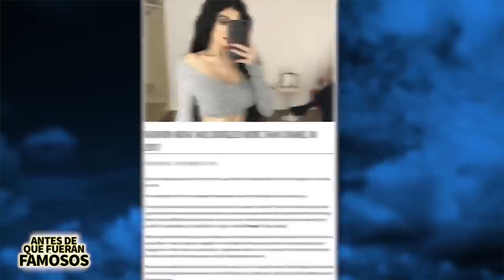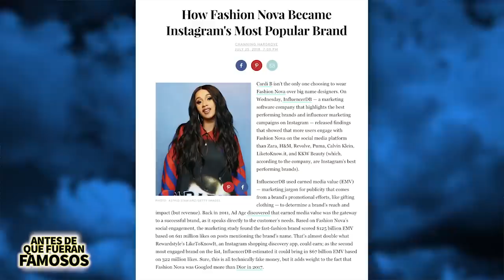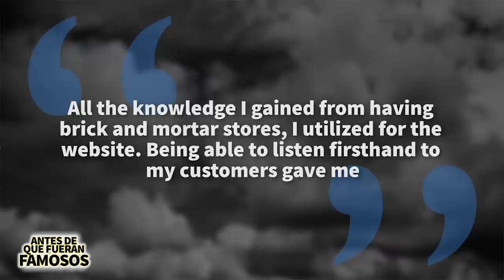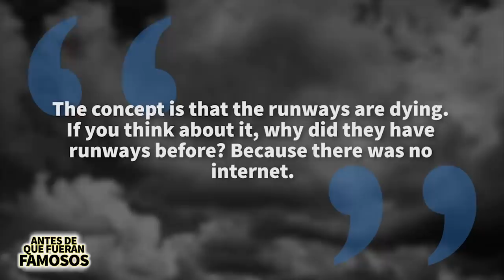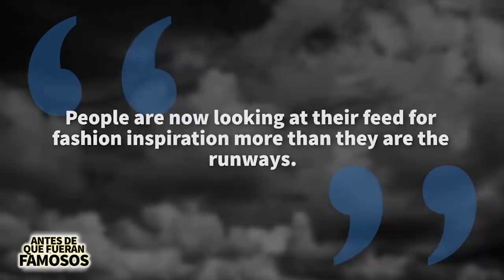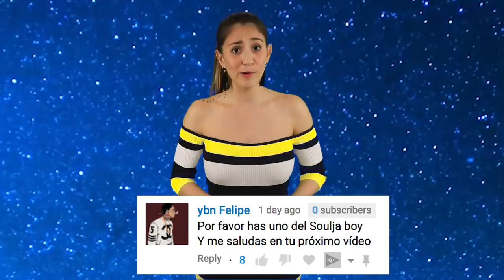Fashion Nova | Antes De Que Fueran Famosos | Fashion Nova Men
Fashion Nova supo aprovechar las oportunidades disponibles en Instagram y se ha convertido en una de las marcas de ropa más comentadas en el mundo. La compañía esta cambiando el juego de la moda radicalmente, pero ¿Cuál es su secreto? Bueno pues ademas de colaborar con sus fanáticos en Instagram, también están constantemente atentos a las tendencias en línea. También mantienen sus costos bajos pero eso no significa que no estén obteniendo ganancias. El CEO de la compañía declaró que UNA publicación de Kylie Jenner puede generar hasta 50 mil dólares en ventas.